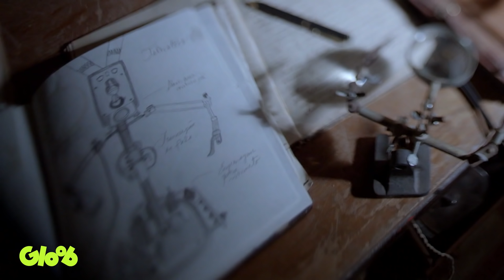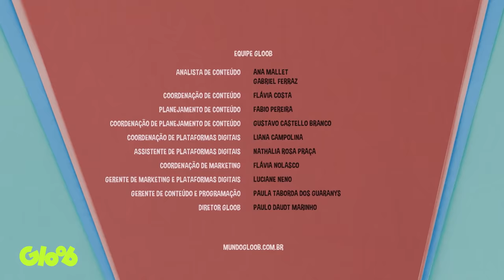VALENTINS: O QUE É SER UM VALENTIM?| 1ª TEMP. | EPISÓDIO COMPLETO| PLAYLIST DA SAUDADE | Mundo Gloob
E aí, gloobers! Achou que a nostalgia só ia bater uma vez? Errrrrou! Quem aí lembra da família mais unida e diferentona desse mundo: os Valentins? Mistérios, magia e muitas reviravoltas vem aí, então pra refrescar a memória, eu trouxe o primeiro episódio COMPLETO da primeira temporada de Valentins! Vai me dizer que não é incrível? Prepara aquele lanche maroto e bora relembrar! Ah, não esqueçam que todas as temporadas de Valentins estão disponíveis no Globoplay pra você assistir quando e onde quiser!

VALENTINS 1ª TEMPORADA | EPISÓDIO COMPLETO | Mundo Gloob

Mundo Gloob